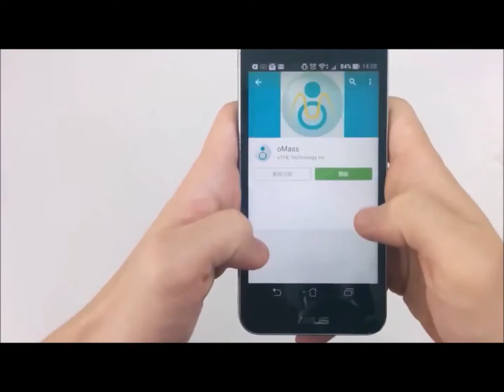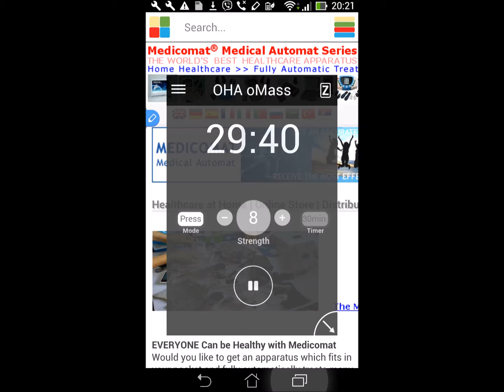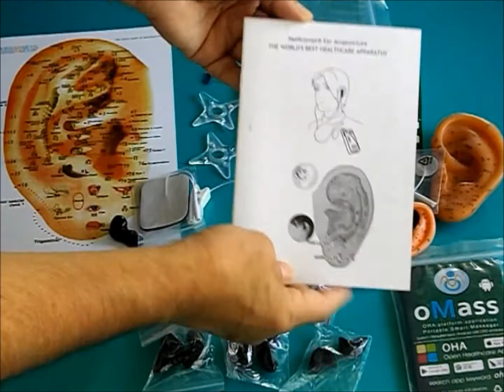Smarter Therapies Through Your Smartphone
Smart Therapy via Your Smartphone
MEDICOMAT-1 oMass Mobile Therapy Device App

Available for Android and iPhone iPad iOS

Users can control all the features of Medicomat oMass through a user-friendly app.

The Medicomat oMass Smart Massager is the world’s first mobile-based acupuncture massage device app designed for fully automatic treatment At Home or Anywhere Anytime